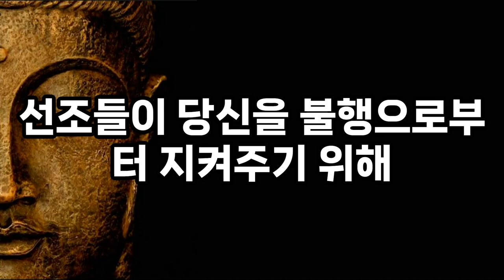석가모니 명언 | 인생조언 | 현명한 사람은 화내지 않는다 | 좋은말 | 매일 듣는 부처님 말씀 | 동기부여 | 오디오북 | 낭독 | 처세술 | 삶의지혜